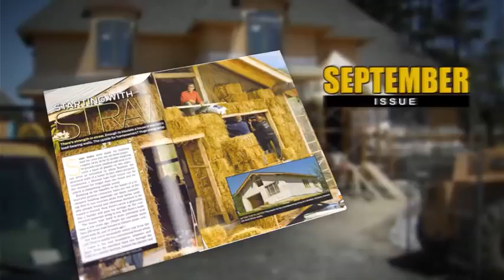Holmes Magazine: September 2011 Cover Shoot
A behind the scenes look at Mike's photo shoot for the cover of the September 2011 issue of Holmes Magazine.